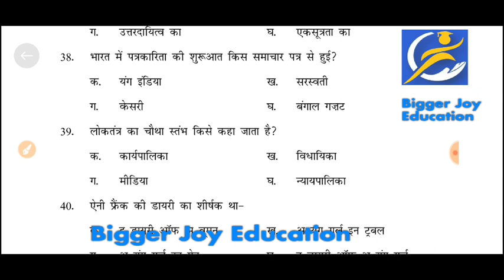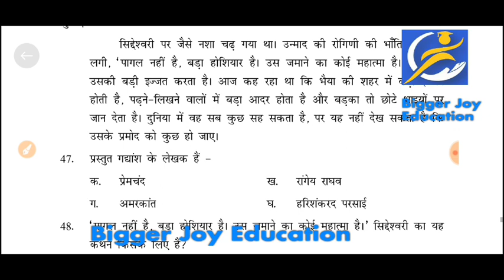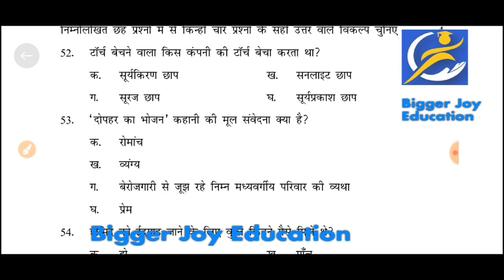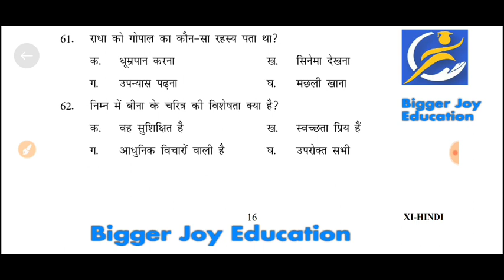कक्षा 11वीं हिन्दी का पेपर अर्धवार्षिक परीक्षा 2021 | class 11th Hindi Paper Half Yearly Exam 2021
class 11th Hindi Half Yearly Exam | कक्षा 11वीं हिंदी का पेपर अर्धवार्षिक परीक्षा 2021

 class 11th half yearly exam paper hindi

kaksha 11 ardhvaarshik Pariksha paper

कक्षा 11 अदवार्षिक परीक्षा पेपर हिंदी 11वीं क्लास का हिंदी का अर्धवार्षिक परीक्षा का पेपर संपूर्ण हल कक्षा 11 अदवार्षिक परीक्षा पेपर HINDI 11वीं क्लास का अदवार्षिक परीक्षा पेपर हिंदी कक्षा 11 अदवार्षिक परीक्षा पेपर हिंदी हल सहित 11वीं क्लास का हिंदी का वार्षिक परीक्षा का हल सहित संपूर्ण हल पेपर कक्षा 11 अदवार्षिक परीक्षा पेपर हिंदी संपूर्ण हल 11वीं क्लास का हिंदी का पेपर हल सहित कक्षा 11 अदवार्षिक परीक्षा पेपर HINDI 11वीं क्लास का HINDI का अदवार्षिक परीक्षा का पेपर संपूर्ण हल

class 11th hindi paper half yearly exam

कक्षा 11वीं हिंदी का पेपर अर्धवार्षिक परीक्षा 2021 class 11th Hindi Paper

Half Yearly Exam अर्धवार्षिक पेपर कक्षा 11th Hindi paper Dec 2021 cbseboard

cbseboard half yearly paper class 11 Hindi

kaksha 11 hindi ardhvaarshik paper 2021-22 cbseboard

Hindi paper 2021 cbsehalf yearly 2021class 11th half yearly exam Hindi kaksha barhavi Hindi ka paper ardhvaarshik Pariksha

class 11th Hindi half yearly exam paper 2022

 kaksha 11 ardhvaarshik Pariksha Hindi ka paper

kaksha 11 hindi ka paper ardhvaarshik Pariksha

class 11th half yearly exam Hindi 2021 22

class 11th Hindi half yearly exam paper Hindi half yearly exam paper class 11thअर्धवार्षिक परीक्षा 2021 22 कक्षा 11 हिंदी कक्षा 11 हिंदी अर्धवार्षिक परीक्षा 2021 22 अर्धवार्षिक परीक्षा कक्षा 11 हिंदी

कक्षा 11 हिंदी अर्धवार्षिक परीक्षा

Ardhvarshik pariksha kaksha 11 hindi paper

kaksha 11 hindi Ardhvarshik pariksha Ardhvarshik pariksha 11th Hindi Ardhvarshik pariksha 2021 22 class 11th Hindi

Half yearly Exam 2022 11th Hindi

class 11th hindi ka paper ardhvaarshik

class 11th ardhvaarshik paper 2021 hindi

Pseb  board  11th hindi term 1

Pseb  board  class 11th hindi term 1

Pseb  board class 11th hindi paper term 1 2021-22

Pseb  board half yearly exam 2021 class 11

rbse board class 11th hindi half yearly paper solution

class 11 hindi paper pseb board term 1

11th hindi half yearly paper 2021 rbse board

Rbse  board  half yearly exam 2021

half yearly  paper  2021-22 rbse  board

rbse board class 11th hindi half yearly paper 2021

rbse board  half yearly  paper  11th hindi

rbse board 11th half yearly paper 2021

rbse board class 11th hindi  half yearly  exam 2021

class 11th hindi half yearly paper solution 2021

rbse  board class 11th hindi  half yearly 2021 paper solution

cbse board  11th hindi paper half yearly exam

cbse board  11th hindi sample paper

cbse board  class 11th hindi paper

class 11 hindi half yearly  paper  solution  2021

Half yearly  exam class 11th  hindi  cbse board

cbse board  half yearly  exam 2021

cbse board  class 11th hindi  half  yearly  paper  2021

cbse board  half yearly  paper  11th  hindi

class 11th hindi half yearly exam 2021 cbse board

cbse board  class 11th hindi  half yearly  exam 2021

cbse board  class 11th hindi  half yearly 2021 paper  solution

bihar  board  half yearly  exam 2021

bihar  board  class 11th hindi  half  yearly  paper  2021

bihar  board  half yearly  paper  11th hindi

bihar  board  11th half yearly paper 2021

bihar  board  class 11th hindi  half yearly  exam 2021

bihar board  class 11th hindi  half yearly 2021 paper  solution